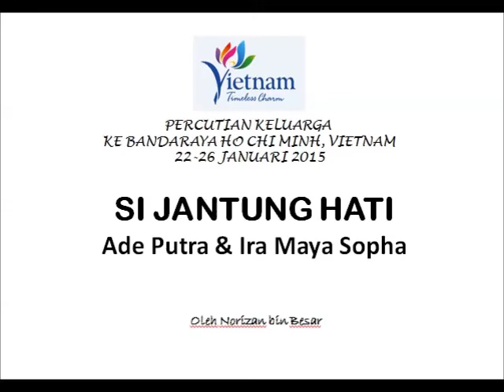(NB) Ho Chi Minh, Vietnam 2015 (22 - 26 Januari 2015)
Percutian Keluarga ke Bandaraya Ho Chi Minh, Vietnam pada 22-26 Januari 2015.